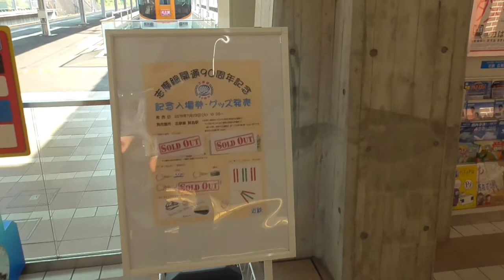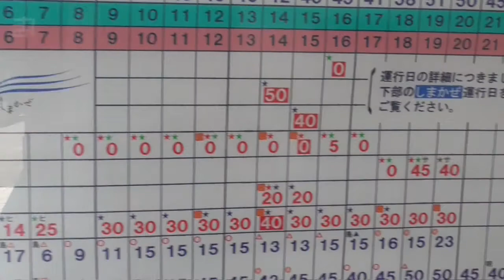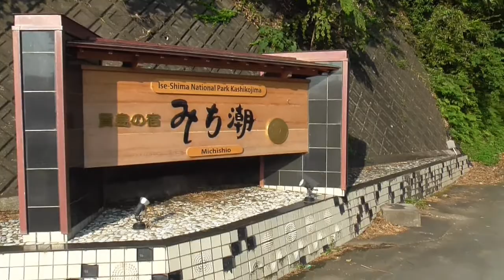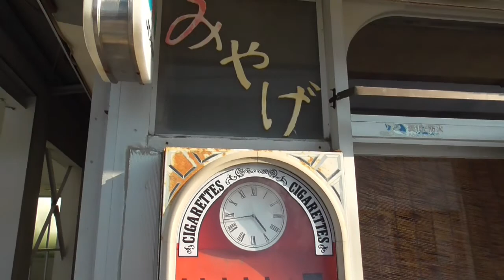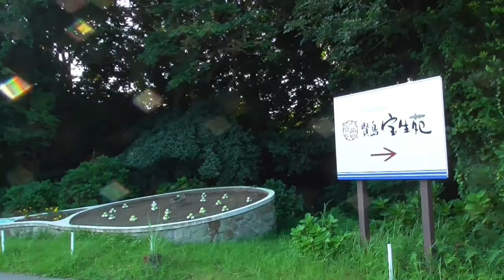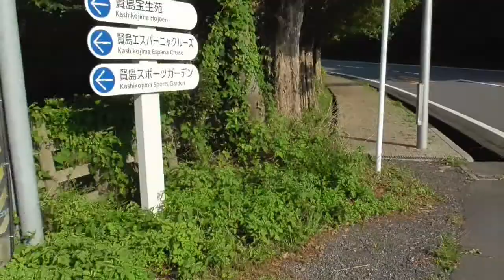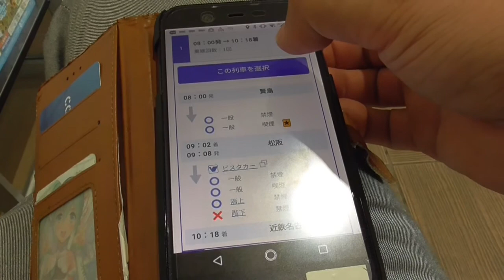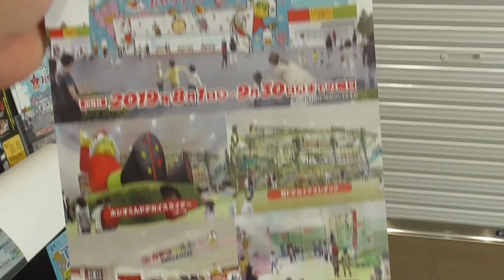ST007-2 朝７時の賢島を散歩してみた＠三重県志摩市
今回は朝７時の賢島を散歩してみました。
朝が早すぎて全然お店が空いてませんが仕方ないね。